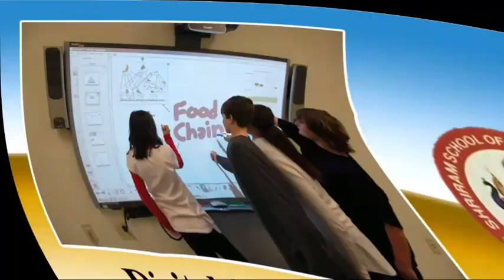Digras ~ जनसामान्यांची लालपरी रस्त्यावर धावु लागली